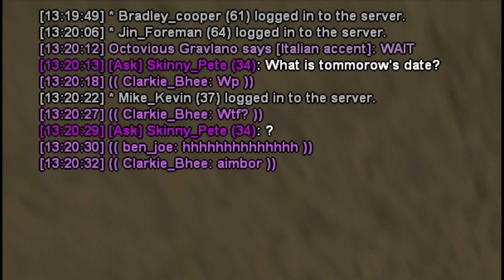[Mudoo:RPG]Y E S I C H E A T